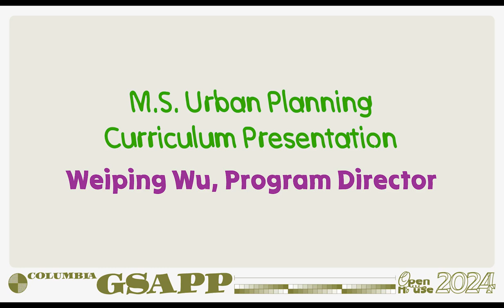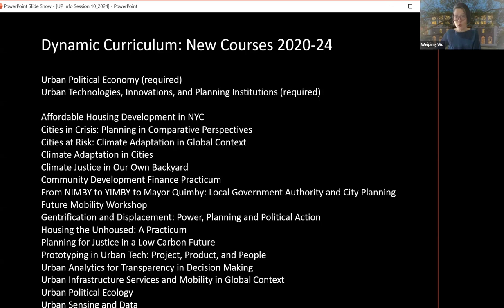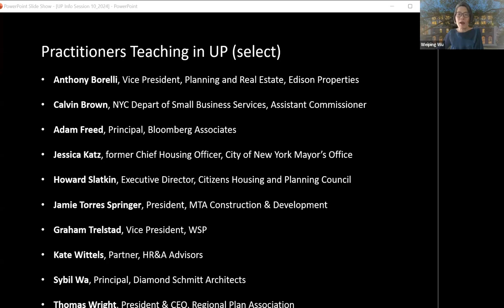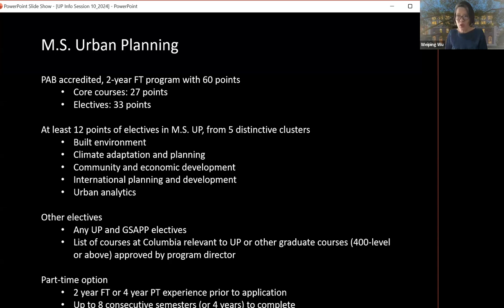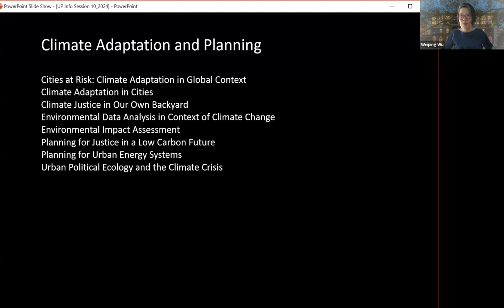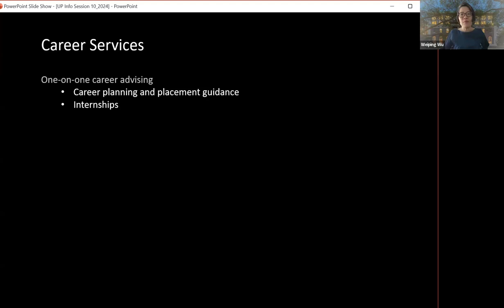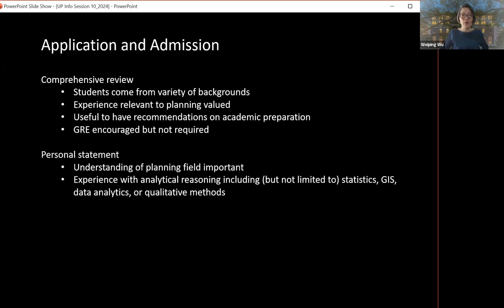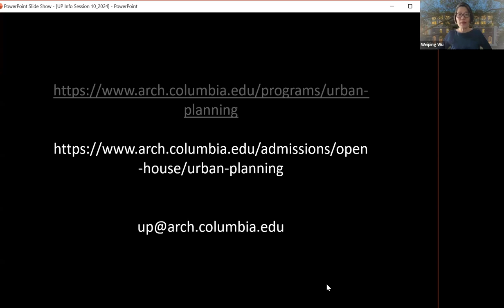Fall 2024 Open House: MS Urban Planning Overview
Master of Science in Urban Planning (MSUP) curriculum overview presented by Program Director Weiping Wu.